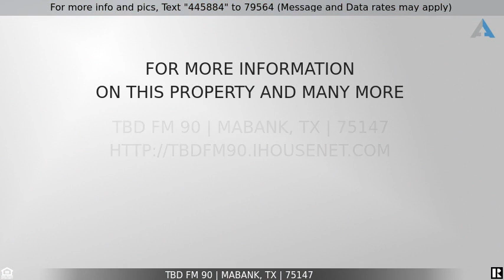Priced at $324,720 - TBD FM 90, Mabank, TX 75147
Home for Sale in Mabank

Incredibly beautiful East TX 21 plus  acre tract,    Ideal for homesite currently has working pens and storage onsite. Improved pasture  Electric and Water available at road.  Centrally located just 15 minutes from Canton, Mabank and Kaufman easy access to I-20 and Hwy 175 for your commute to the metro plex. Fm 90 across the front and Cr on one side. Hard woods on back 3 acre tract.